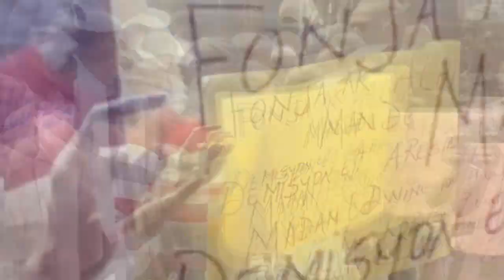Oh jezi Site Solèy santi ak kadav | Yo bare Legliz Katolik nan trafik ZAM | 1 machann touye 1 tidam